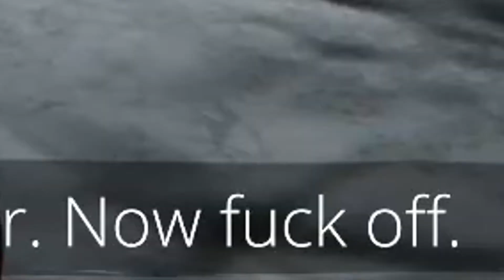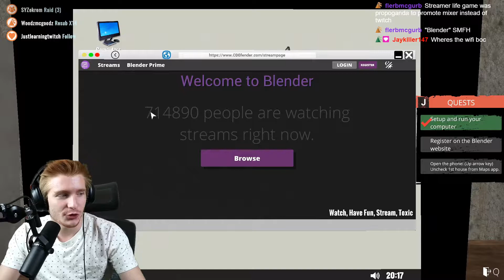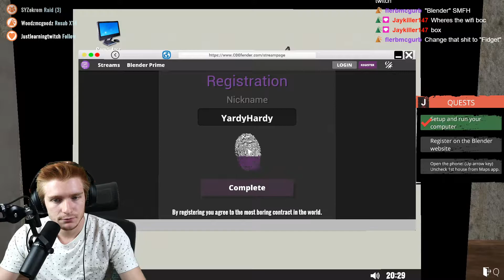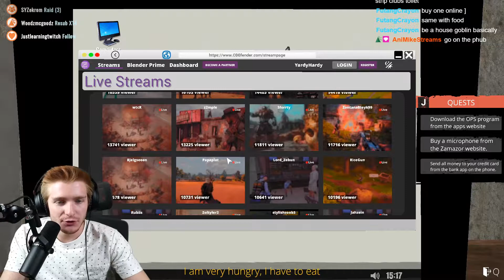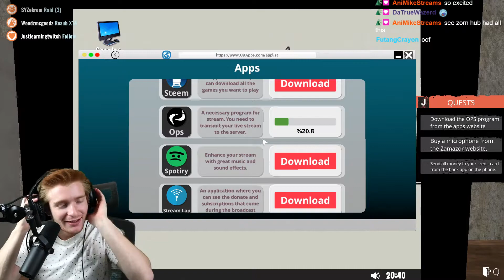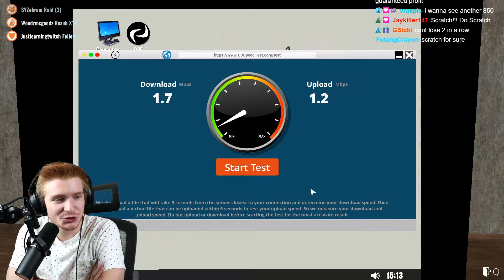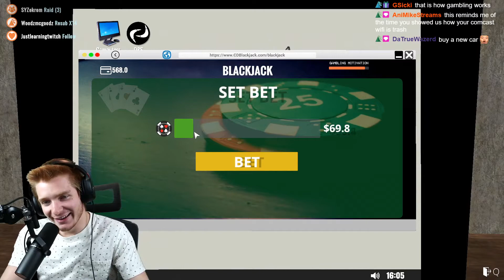Unlocking 100% of my Tyler "Ninja" Blevins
Ninja, if you're reading this... thank you.